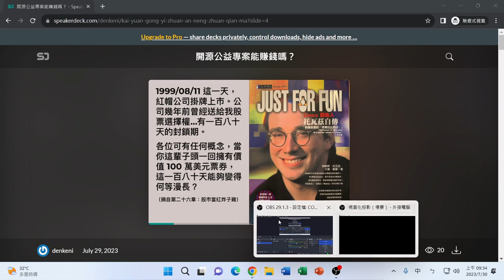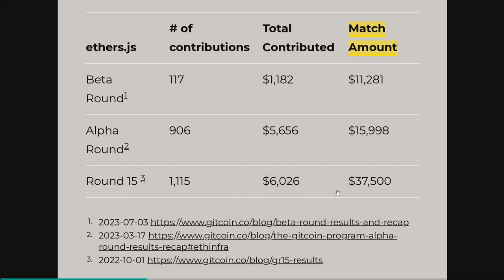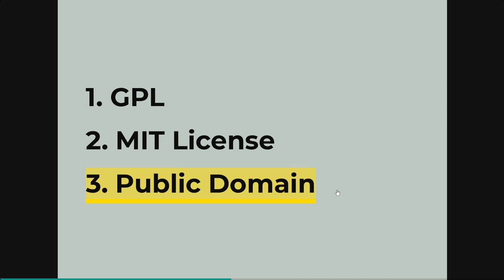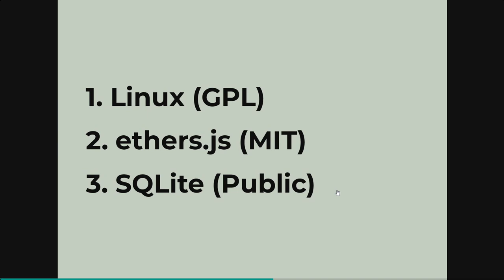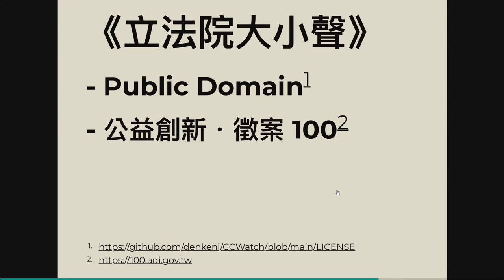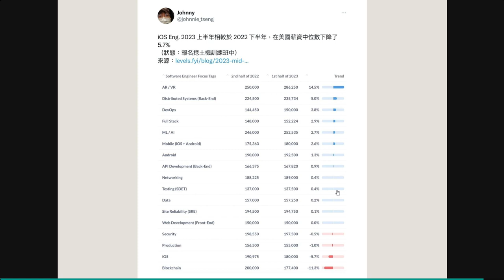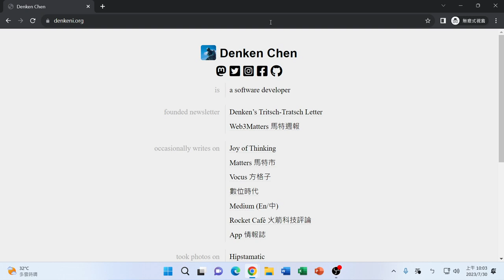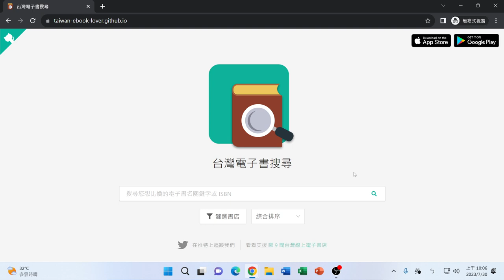開源公益專案能賺錢嗎？